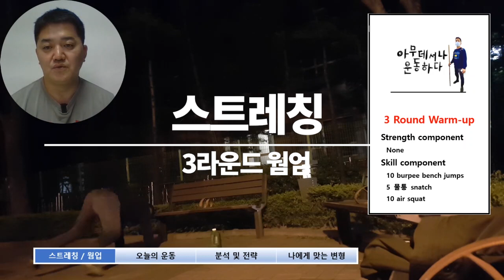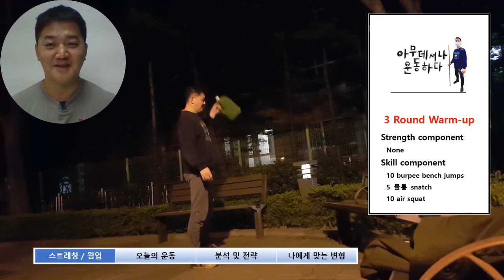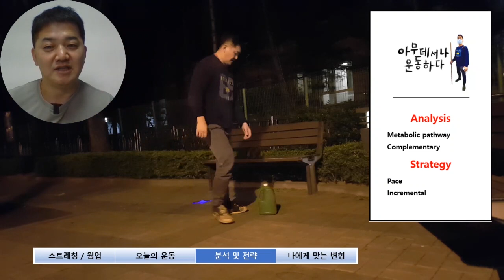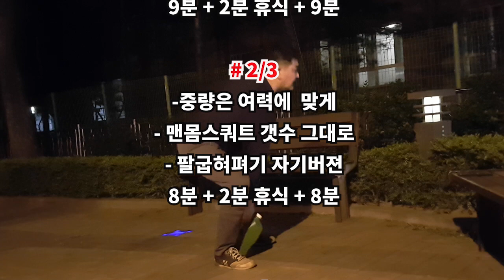놀이터 운동 / 20분짜리 잔잔하고 파고드는 운동 / 맨몸 스쿼트, 덤벨 스내치, 팔굽혀펴기 / 홈트말고 야트 (Workouts anywhere: WOD ideas)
# 수행해 해보신 후, 기록과 후기도 댓글로 남겨주세요.